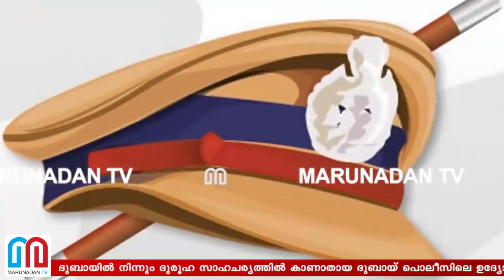ദുബായിലെ മലയാളി പൊലീസുകാരനെ ഒമാനില്‍ കണ്ടെത്തി I Musafar ahammed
ദുബായിൽ നിന്നും ദുരൂഹ സാഹചര്യത്തിൽ കാണാതായ ദുബായ് പൊലീസിലെ ഉദ്യോഗസ്ഥൻ ഒമാനിൽ; ബന്ധുക്കൾക്കൊപ്പം ഒമാനിലുണ്ടെന്ന് മറുനാടനോട് സ്ഥിരീകരിച്ച് യുവാവ്; മുസഫർ അഹമ്മദിന്റെ കാണാതായ സംഭവത്തിന് സ്വർണ്ണക്കടത്തുമായി ബന്ധമില്ലെന്ന് വിശദീകരിച്ച് പൊലീസും; കള്ളക്കടത്തു സംഘം അഞ്ച് മാസത്തോളം കാത്തിരിക്കില്ലെന്ന് അന്വേഷണ സംഘത്തിന്റെ നിഗമനം; യുവാവ് ഒമാനിലേക്ക് പോയതിന്റെ രേഖകളും പൊലീസിന് ലഭിച്ചതോടെ 'ദുരൂഹ തിരോധാന' വിവാദം ഒഴിഞ്ഞതിന്റെ ആശ്വാസത്തിൽ ബന്ധുക്കളും